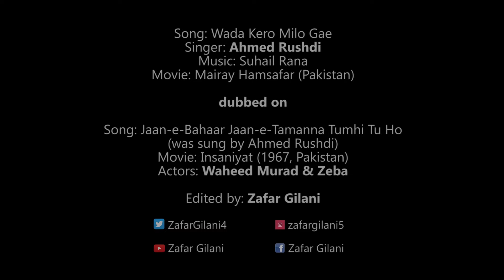Wada Kero Milo Gae | dubbed on Waheed Murad with Zeba | Ahmed Rushdi | Mairay Humsafar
Waheed Murad in a dubbed song, Wada Kero Milo Gae, a song dubbed on Waheed Murad with Zeba. This edited song is from our playlist "Waheed Murad in Pakistani dubbed songs" of our YouTube channel "Zappy Glen Studios".

Please subscribe to this channel "Zappy Glen Studios" for Pakistani songs edited for better quality  and click the bell icon to get the notifications of the upcoming songs and their new albums.

Edited by: Zafar Gilani